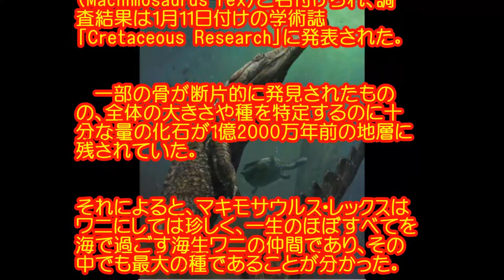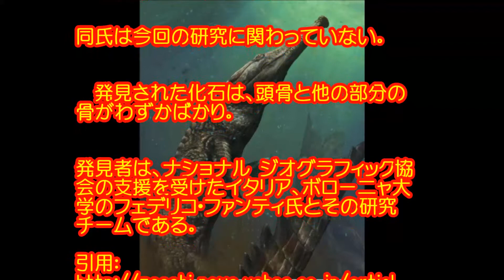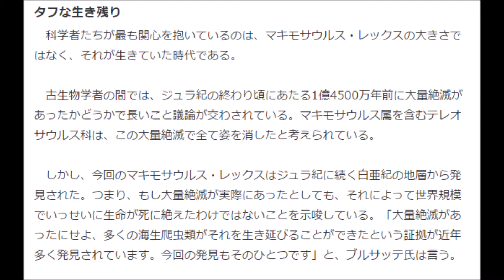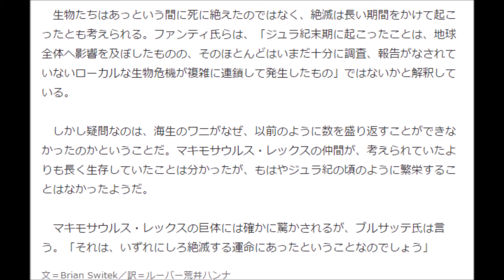【超話題！】富士山 海の化石ではなくチュニジア化石の荒野で発掘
震災からたった半年で都会に一軒家！どうやって手に入れたのか？
その秘密を公開します！詳しくは説明文の中のアドレスをクリック

体長約10メートル、体重約3トン、大量絶滅を生き延びた巨大ワニ
　チュニジアの砂漠で、史上最大の海生ワニの化石が発見された。体長10メートル近く、体重は3トンに及んだという。

‹関連動画›
恐竜の化石や動物、サメやガイコツ！北九州いのちのたび博物館にいった【こうちゃん】Dinosaur fossils! Visiting Inochitabi Museum.